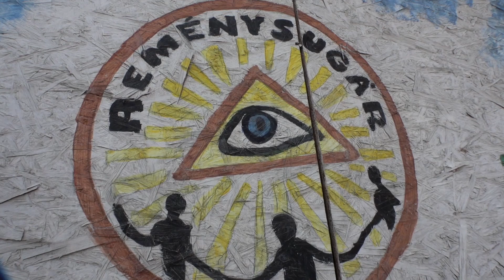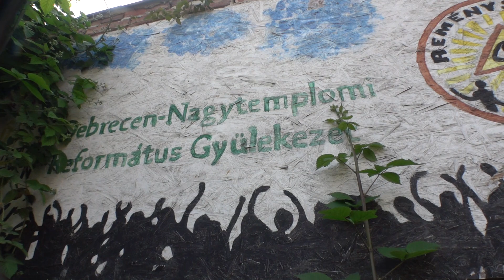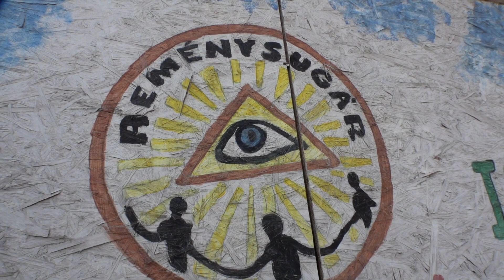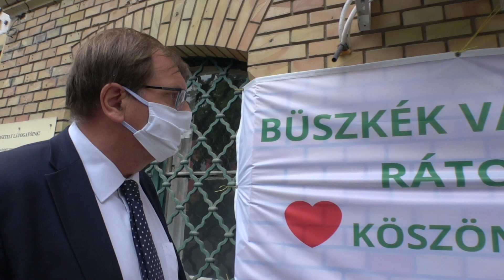Püspökök pünkösdi üzenete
Pünkösd ünnepére négy helyszínről négy püspök egy lélekkel egy üzenetet fogalmazott meg. Kocsis Fülöp görögkatolikus érsek, metropolita, Fekete Károly tiszántúli református püspök, Palánki Ferenc debrecen-nyíregyházi római katolikus püspök és Fabiny Tamás evangélikus elnök-püspök gondolatait adjuk közre.